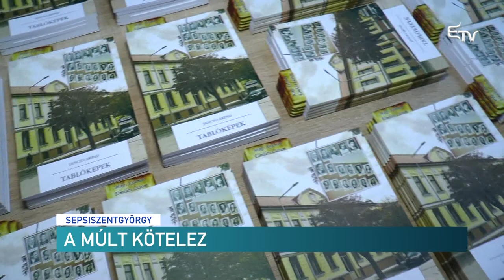A múlt kötelez – Erdélyi Magyar Televízió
145 éves a sepsiszentgyörgyi Mikes Kelemen Magyar Tannyelvű Elméleti Líceum. Tavaly decemberben az ünnepi év logójának megtervezésével kezdődött a rendezvénysorozat. Tavasszal 145 kilométeres biciklitúrával tisztelegtek a névadó, Mikes Kelemen emléke előtt, de tartottak plakátversenyt, évfordulós Széchenyi bált, ma pedig egész napos rendezvénnyel zárult a Mikes Kelemen Főgimnázium 145 éves fennállásának alkalmából szervezett rendezvénysorozat.